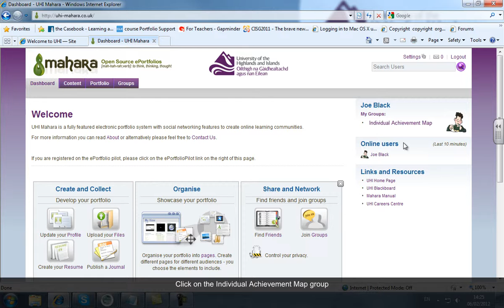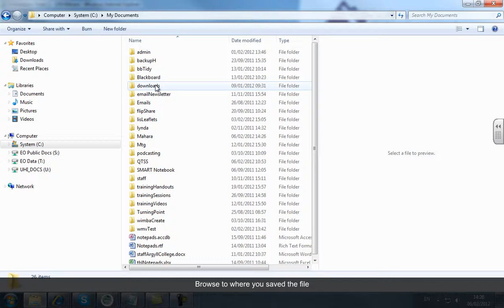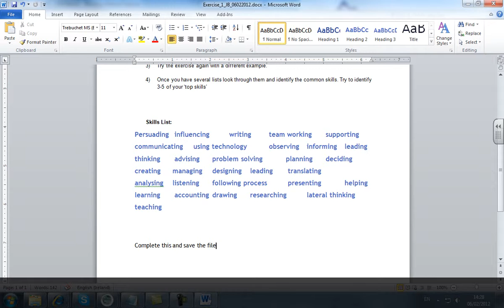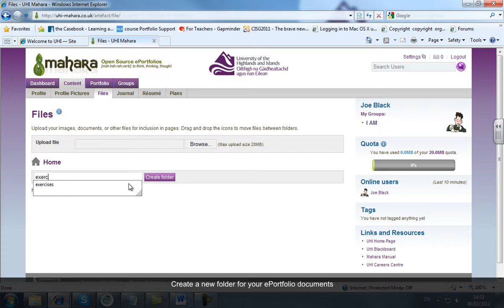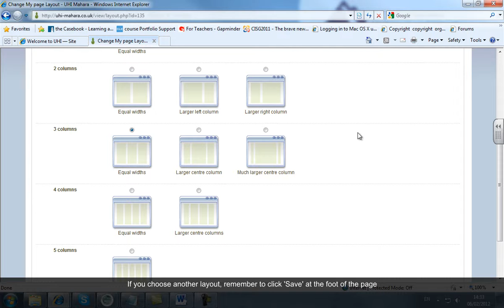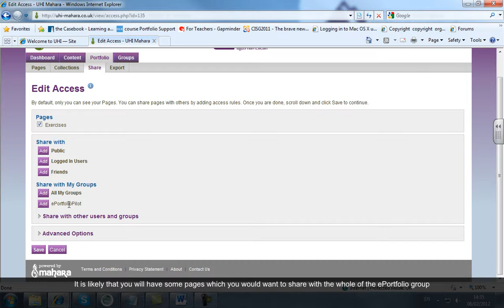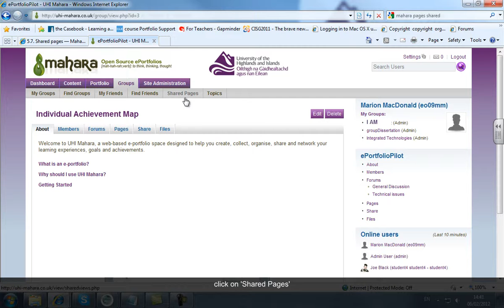Downloading, Editing and Uploading Documents to Mahara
This video is intended for the e-portfolio pilot groups (Individual Achievement Map) who are required to download exercise and template files from Mahara, edit them and upload for sharing with tutors.